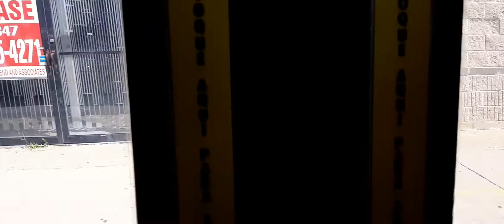CTA New Flyer D40LF #1255 Route 79 (Short Onboard)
CTA New Flyer D40LF Route 79 (Short Onboard)